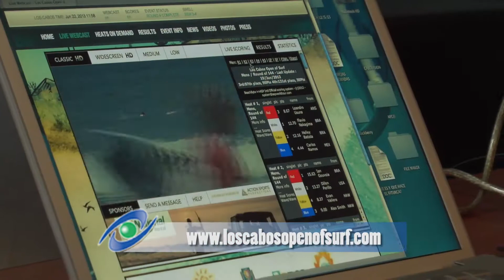Gran exposición de Los Cabos Open of Surf 2013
Todo un éxito el primer campeonato internacional seis estrellas  Los Cabos Open of Surf que tuvo lugar en la playas de Costa Azul cerca de San José del Cabo entre el 17 y 23 de junio de este 2013 con una bolsa de $ 155 mil dólares, patrocinado principalmente por el Fideicomiso Turístico de Los Cabos y los gobiernos estatal y municipal, además de otras empresas.